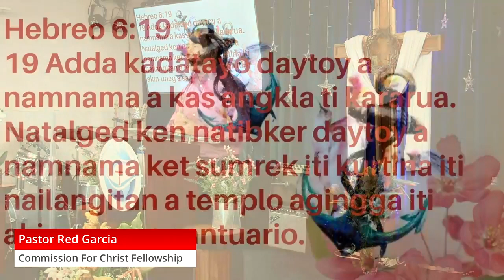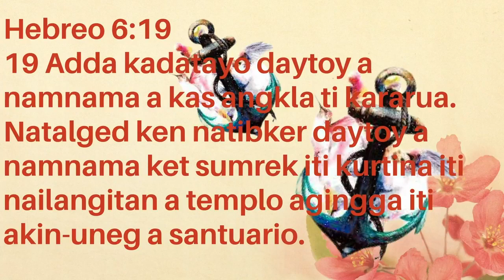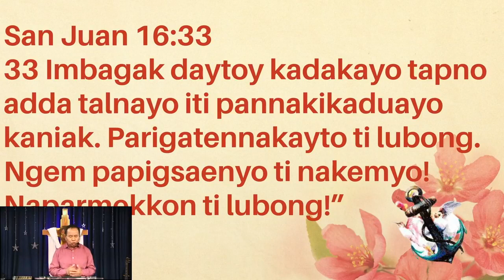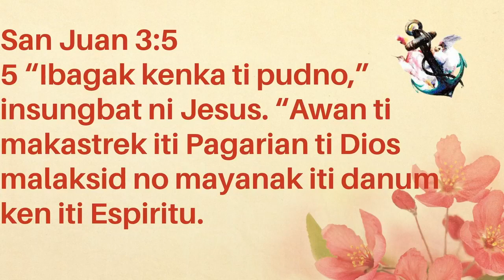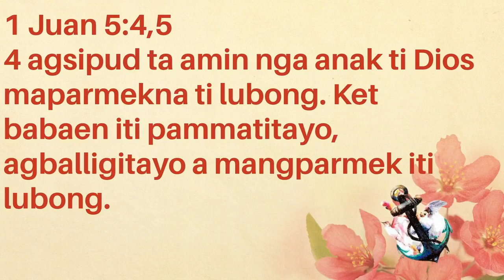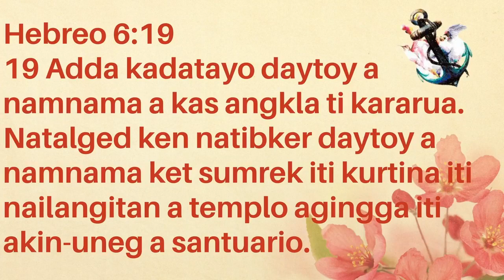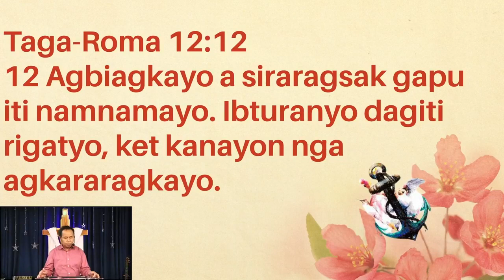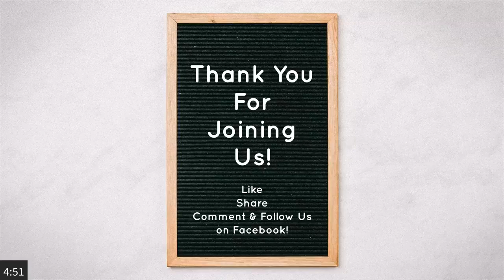2021-05-09 "AGTALINAED KA A NAKAANGKLA ITI DIOS" (CFCF) Sunday Ilokano Service Online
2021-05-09 "AGTALINAED KA A NAKAANGKLA ITI DIOS"

Commission For Christ Fellowship (CFCF) Sunday Ilokano Service Online

19Adda kadatayo daytoy a namnama a kas angkla ti kararua. Natalged ken natibker daytoy a namnama ket sumrek iti kurtina iti nailangitan a templo agingga iti akin-uneg a santuario. - Hebreo 6:19 (RIPV)